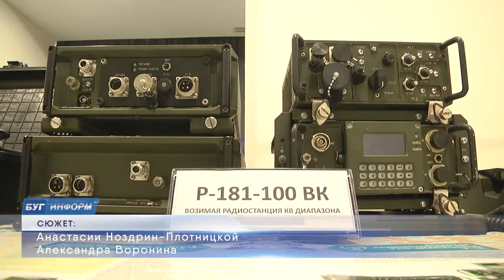020-10-01 г.Брест.Заседание Координационного комитета начальников связи ВС Новости на Буг-ТВ.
Заседание Координационного комитета начальников связи ВС государств-участников СНГ.
Сегодня в Бресте состоялось заседание Координационного комитета начальников связи Вооруженных Сил государств-участников СНГ. На повестке дня – ряд вопросов, касающихся расширения сотрудничества в области использования систем связи. Большую часть времени диалог шел за закрытыми дверями – поднятые темы обсуждались в узком кругу уполномоченных лиц. Но подписание итоговых документов прошло с участием журналистов.